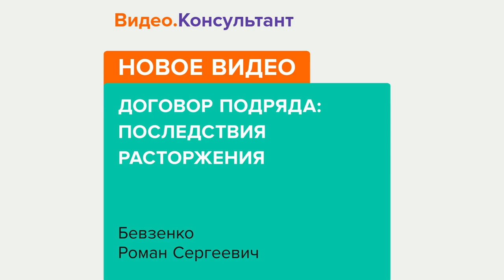Смотрите на Видео.Консультант семинар «Договор подряда: последствия расторжения»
Отказ от договора или его расторжение? Лектор рассмотрит различие между данными действиями сторон. Приведет примеры мотивированного и немотивированного поведения контрагента и разъяснит его последствия.
Лектор – Бевзенко Роман Сергеевич, партнер юридической компании «Пепеляев Групп», член рабочей группы по подготовке реформы ГК РФ, действительный государственный советник юстиции РФ 2 класса, кандидат юридических наук.